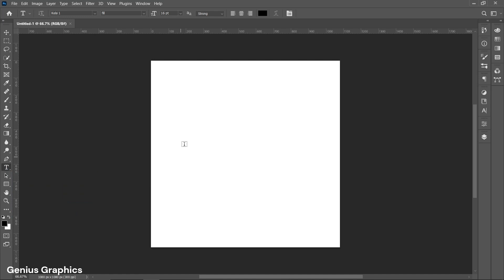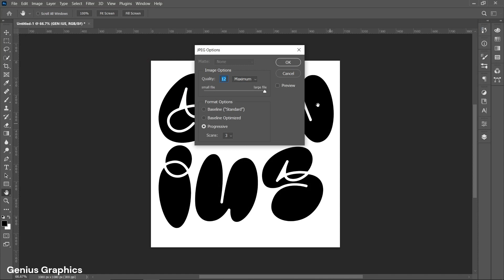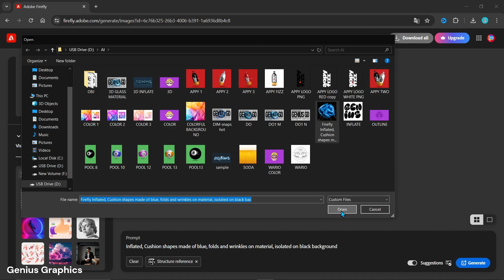Inflated Typography Effect using Adobe Photoshop and Adobe Firefly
Learn how to create such text effects using Photoshop and adobe firefly with this easy-to-follow tutorial
Copy Prompt 👇🏻👇🏻👇🏻
Inflated, Cushion shapes made of blue, folds and wrinkles on material, isolated on black background
Related AI Videos:
Inflated Typography Effect in Adobe Firefly
Trending text effect in adobe firefly
Text effect adobe firefly
Ai generated effects adobe firefly
Photoshop tutorial
Adobe Firefly tutorial
Chapters:
00:05 Adobe Photoshop
00:14 Type tool
01:38 Adobe Firefly
01:50 Prompt